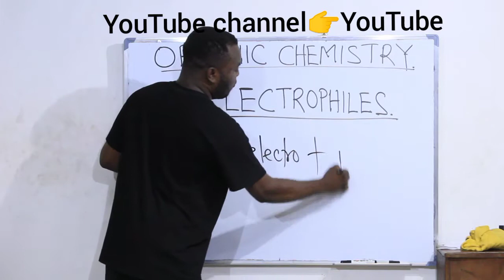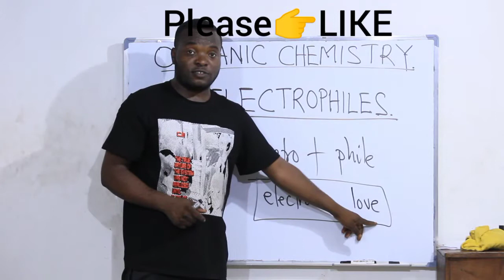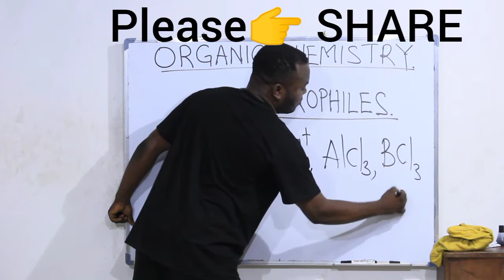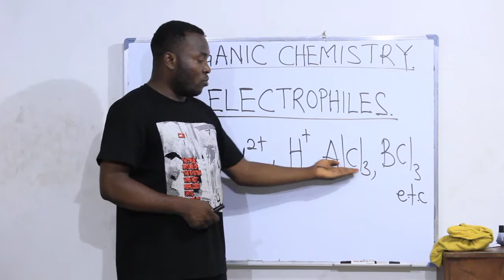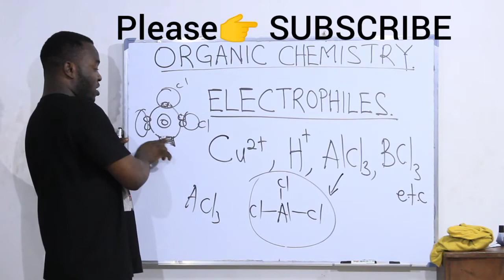ELECTROPHILES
In this video, you will understand the meaning of ELECTROPHILES with examples, including the Lewis acids.